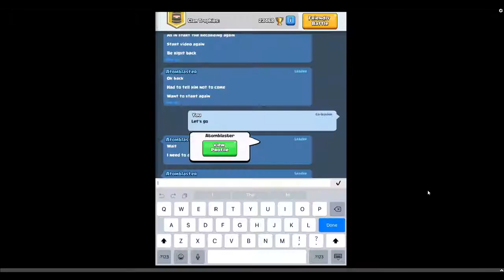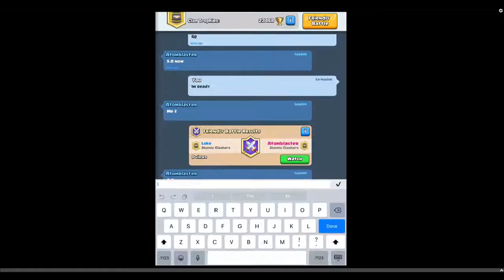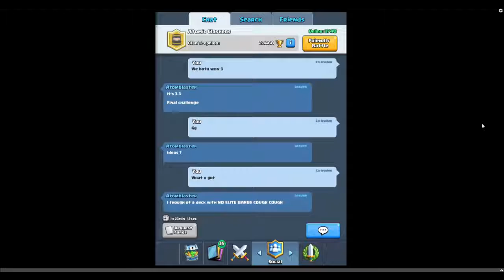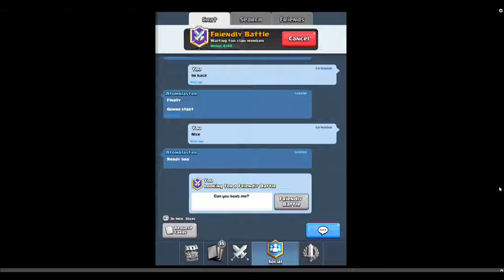Winning with Just Logs, 2/3/4/5/6/7 Average Elexir k Battles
Clash Royales best decks for every arena! Well review the decks with the highest win rates from for arena 1, 2, 3, 4, 5, 6, 7, 8, 9, 10, and 11. Ill try to pick out a.

For this  of Clash Royale, were going over the basics of deck building, including card ratio, elixir average cost, and a beginner deck suggestion. Although Ive moved into Arena 3,.